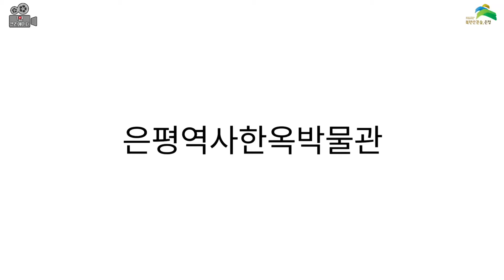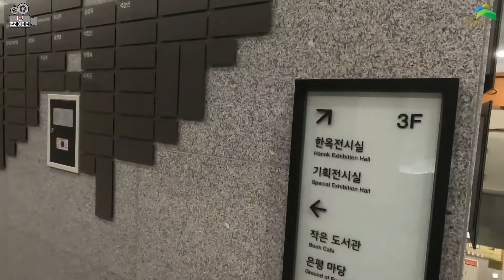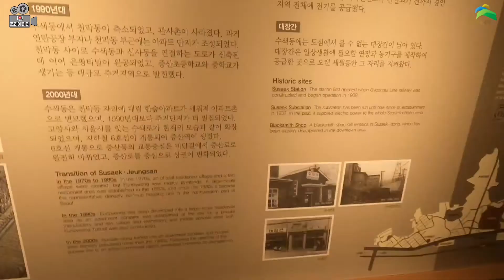[1인크리에이터] 한양 서북방 교통 요충지였던 은평이야기, 은평역사한옥박물관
[이용시간]  09:00~18:00 (입장 마감 17시)
[휴관일] 매주 월요일
[관람료]
- 일반: 개인 1,000원 / 단체(20인이상) 700원
- 학생, 군인: 개인 500원 / 단체(20인이상) 300원
- 미취학 아동, 경로우대 등 무료
[관람인원 제한]
사전예약없이 현장예매로 운영합니다.
사회적 거리두기를 위해 동시간 관람인원을 제한합니다.
- 은평역사한옥박물관: 시간당 100명
- 삼각산금암미술관: 시간당 25명
- 너나들이센터: 시간당 15명
- 셋이서문학관: 시간당 20명

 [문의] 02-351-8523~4